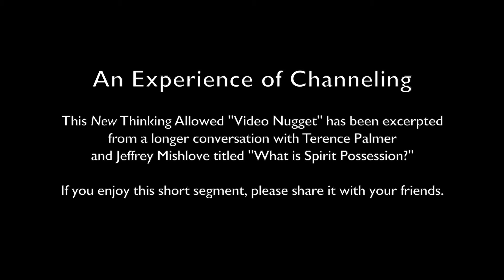Video Nugget: An Experience of Channeling with Terence Palmer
This New Thinking Allowed "Video Nugget" has been excerpted from a longer conversation with Terence Palmer and Jeffrey Mishlove titled "What is Spirit Possession?"